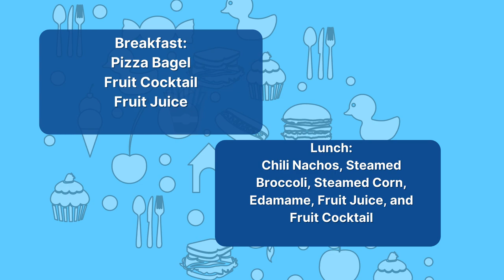09/08/2021 KVIKS TV Morning Bulletin